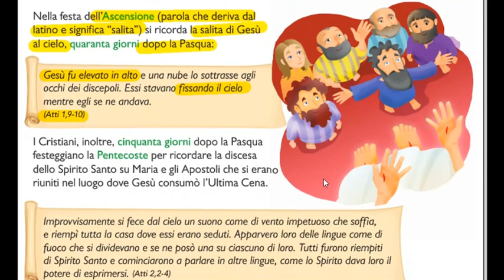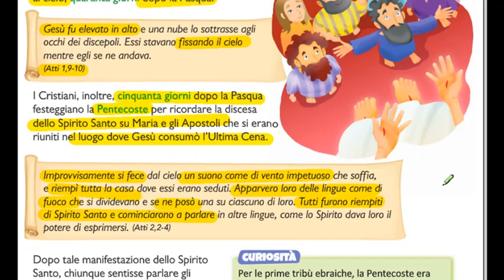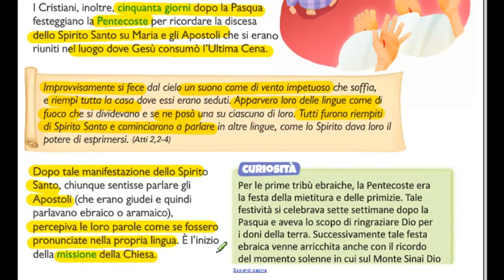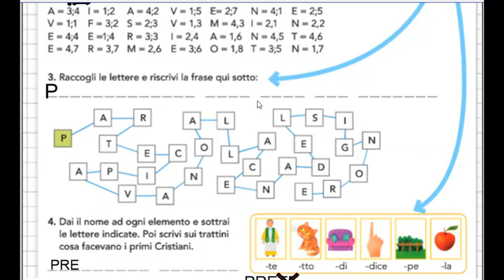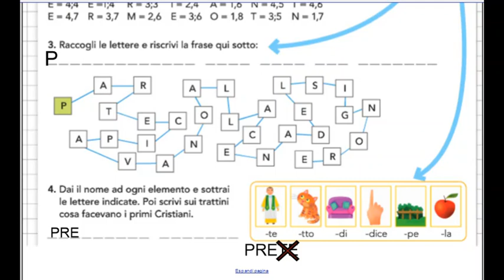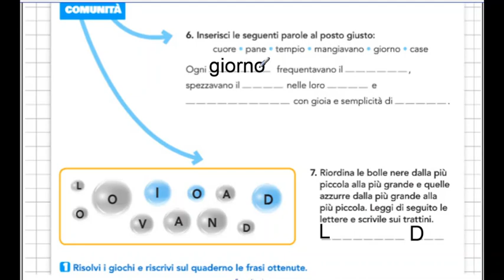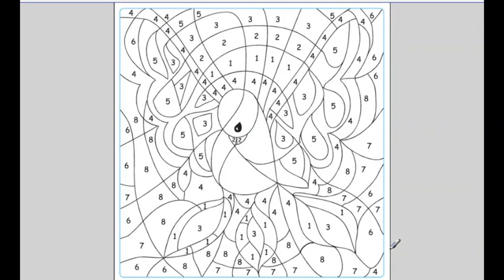Pentecoste PAG 64